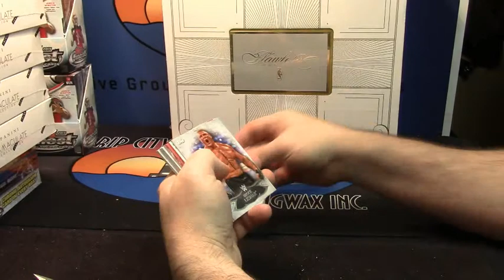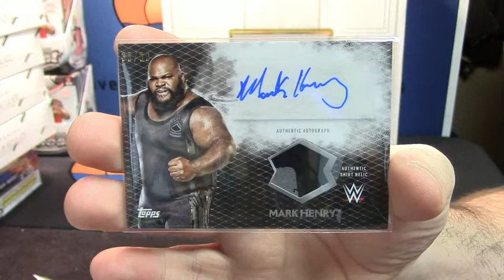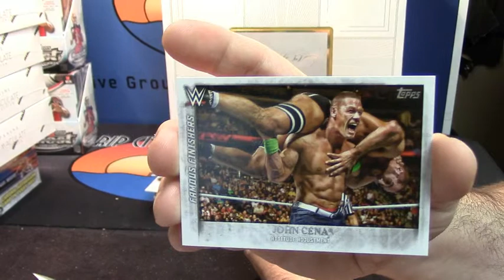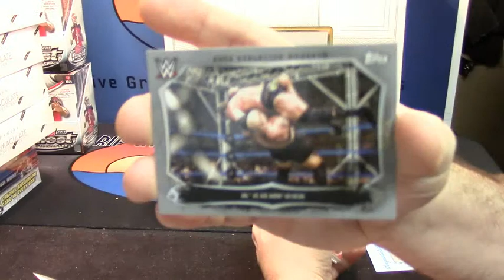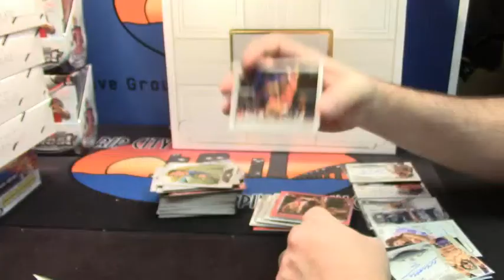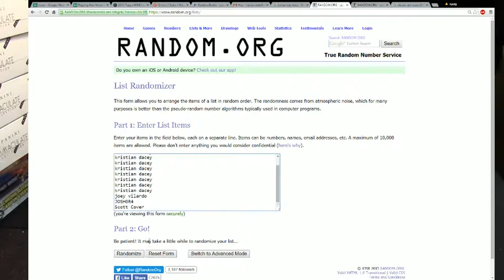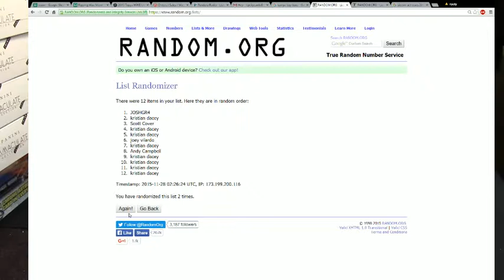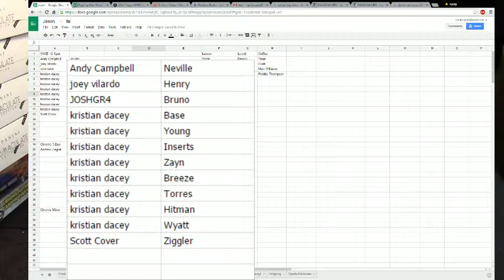2015 WWE Undisputed 12 Spot